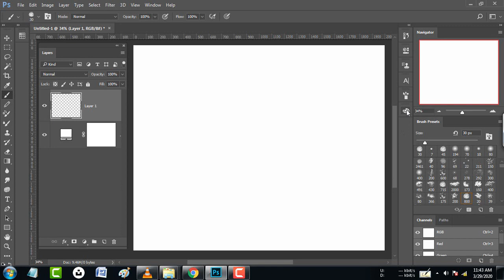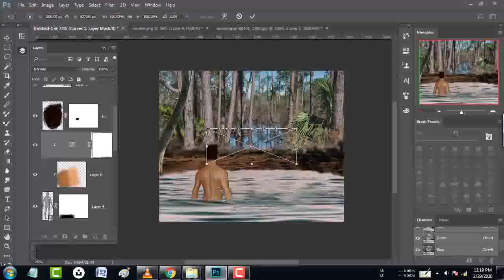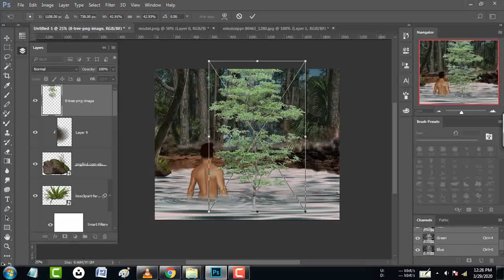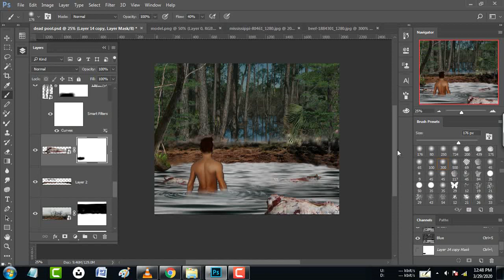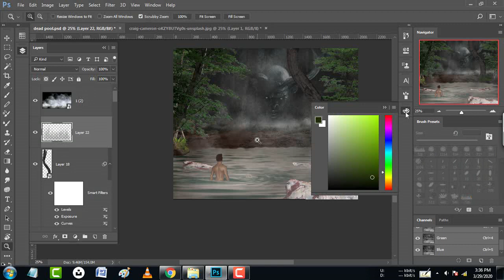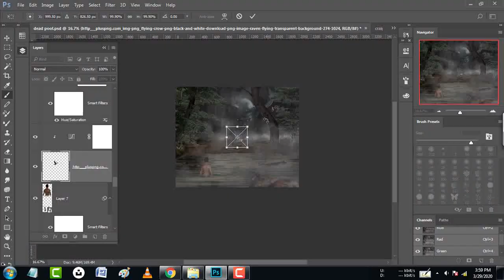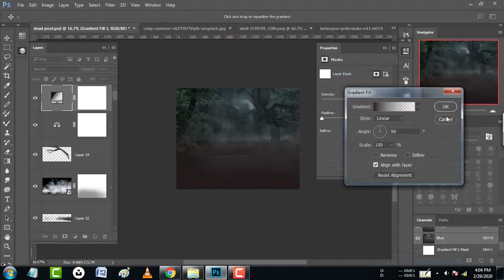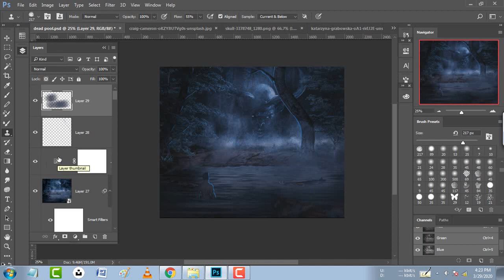Digital painting | Matte painting | Dead end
Digital painting | Matte painting

► HIRE NOW !!!

Visual Critic Channel is run by Debapriya Manna, providing FREE Adobe Photoshop and Adobe Photoshop Lightroom & Adobe After effect video tutorials to the graphic design and photographer community.
 As an Adobe Community Professional, No matter what you're looking to learn in Photoshop, you're bound to find it in our library of over 450+ tutorials. Topics include: Photo Manipulation in Photoshop, Photo Composition, Photo Retouching, The Basics of Photoshop, Designing in Photoshop, Special Effects, and more! While new videos will be taught using the latest version of Photoshop, you'll find videos covering Photoshop CC, Lightroom cc, Illustrator cc.